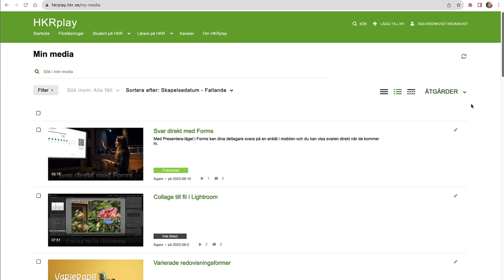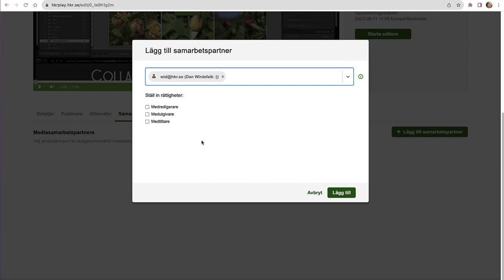Medredigerare på HKR play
Medredigerare använder du om en kollega ska hjälpa dig med undertextning eller annan redigering av filmen eller dess information.